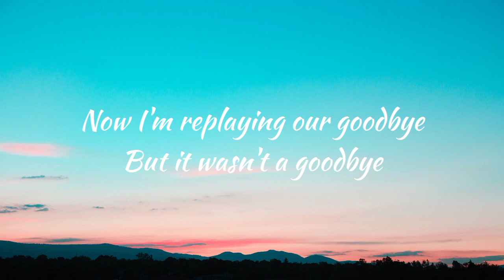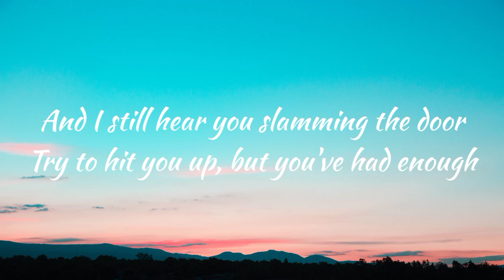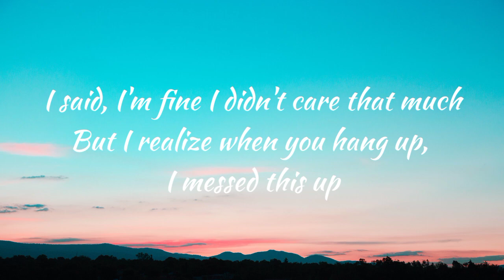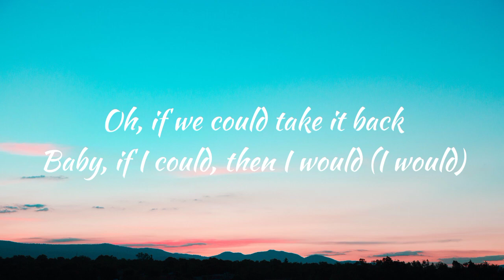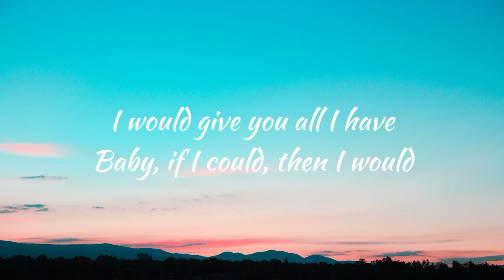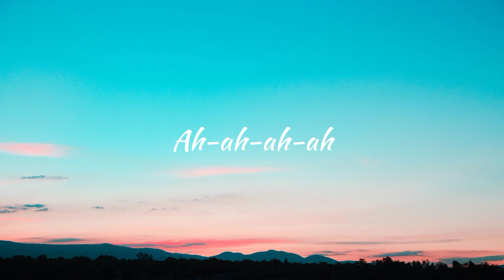New Hope Club,Danna Paola - Know Me Too Well (Lyrics)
You're right, I shoulda texted you goodnight

You're screaming down the phone "you don't know what you lost"
I said, "I'm fine," I didn't care that much
But I realize when you hang up, I messed this up

Ah-ah-ah-ah
You know me too well
Ah-ah-ah-ah

Ah-ah-ah-ah
Ah-ah-ah-ah

Baby, if I could, then I would

Tryna pretend I'm good, but you can tell
Mmm, I'm not